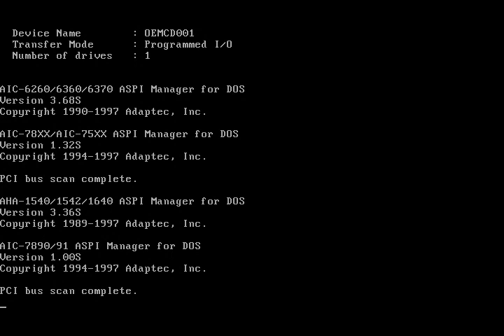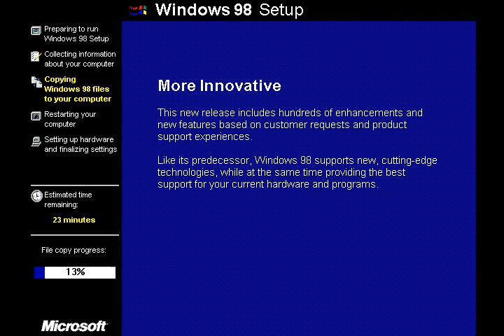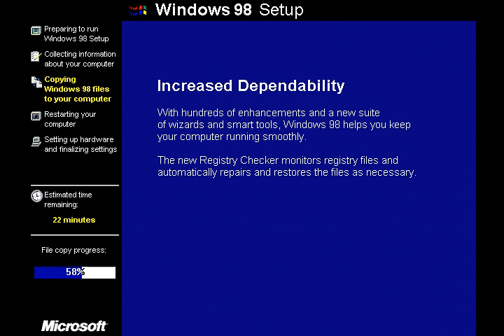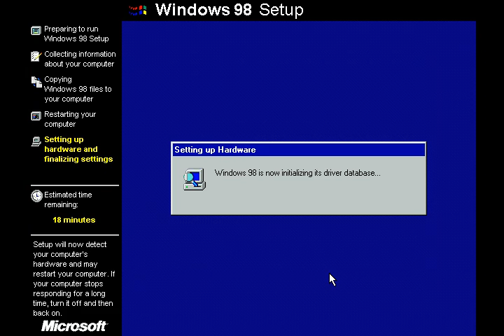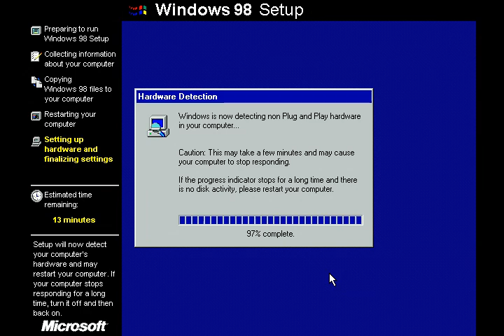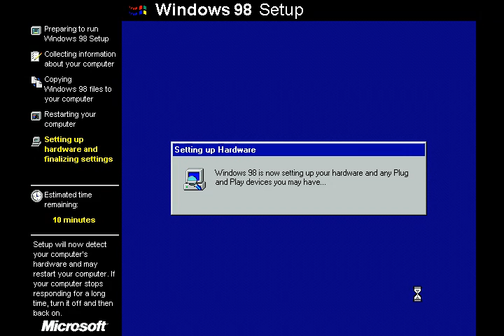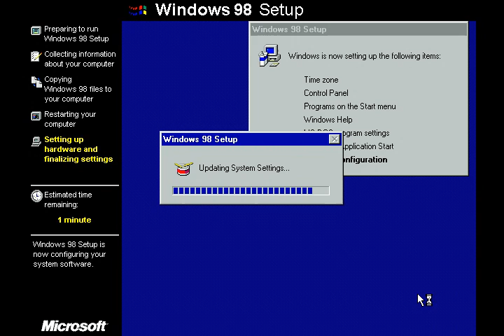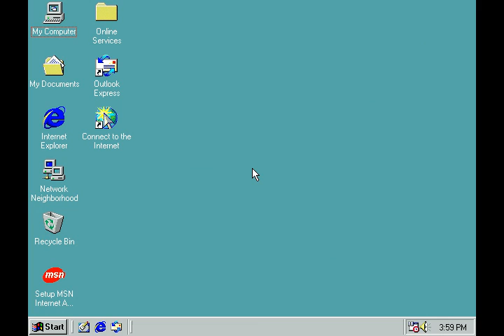Windows 98 Installation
Full installation of the operating system Windows 98 by Microsoft

Plná inštalácia operačného systému Microsoft Windows 98